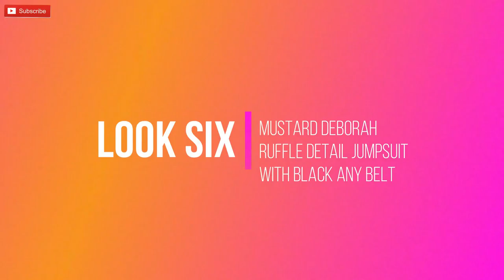StalkBuyLove | Summer LOOKBOOK 2019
Hello Wanders,

summer is here and it will goes on till the winter arrive so fill your wardrobe with good summer collection from stalkbuylove which is one of my fav online shopping destination and here is my summer lookbook 2019.

Product Details -
1. White Emma Cut Out Detail Crop Top

2. Rose Lenka Pleated Skater Skirt

3. Lime Diana Off Shoulder Skater Dress

4. Colourblocked Mariah Tape Detail Bodycon Dress

6. Mustard Deborah Ruffle Detail Jumpsuit

7. Grey Going Out Off Shoulder Top

8. White Eddie Embroidered Longline Shirt

I love Reading Your comments do share you views and feedback on my Videos...Wanders :)

Join my Wander Family and be a part of my Travel Journey..:)

ABOUT ME-
Hi Everyone
I'm Himani
Travel, fashion & Lifestyle.

Camera - Google Pixel 2 XL